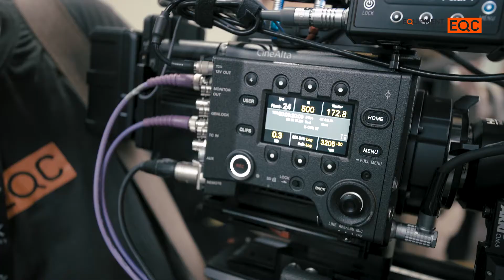EQC IBC 2017 Sony RXØ und Venice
In unserem Sony-Beitrag spricht Bernhard über die neue RXØ und beleuchtet neutral die Vor- und Nachteile der Venice. Die RXØ ist in Kürze im equipment.cafe erhältlich.

Falls euch unser Video gefällt, freuen wir uns über eure Unterstütztung mit einem Like 👍 oder Kanal-Abo 🙏

Das equipment.cafe ist ein Filmequipment-Verleih & Shop für Verbrauchsmaterialien in Wien.